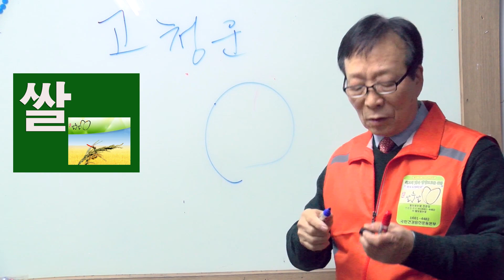창업정보-알고 먹읍시다 웰빙쌀눈쌀 고시히까리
쌀눈쌀 전문점모집
지역농민이 직접재배한쌀, 판촉용 선물용에 최적합,